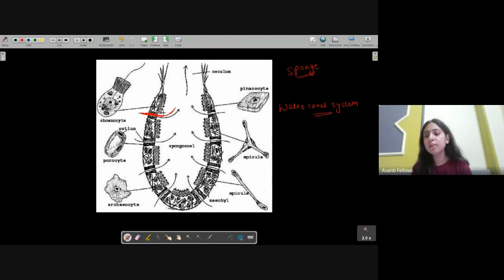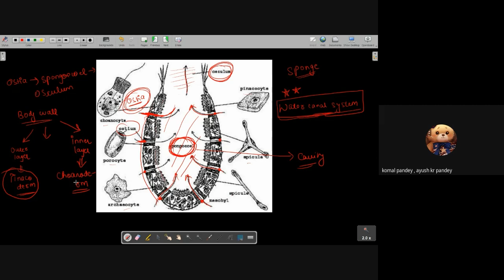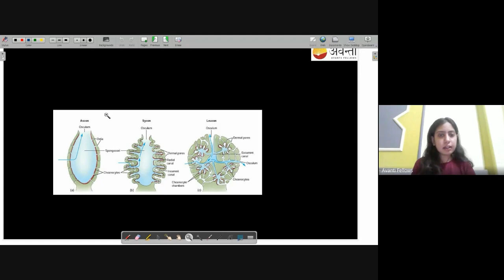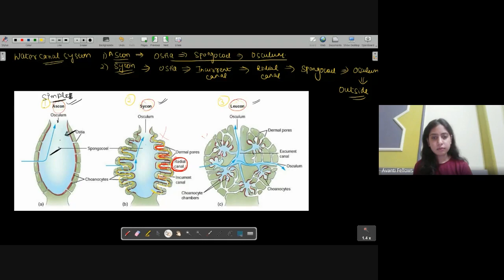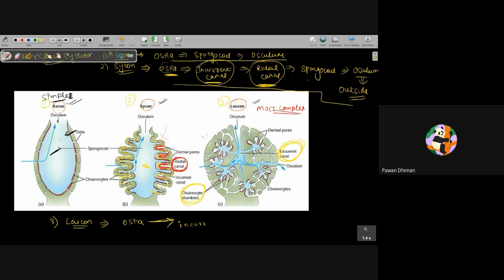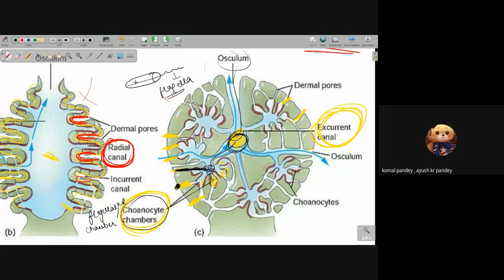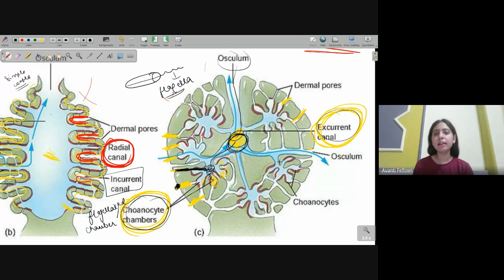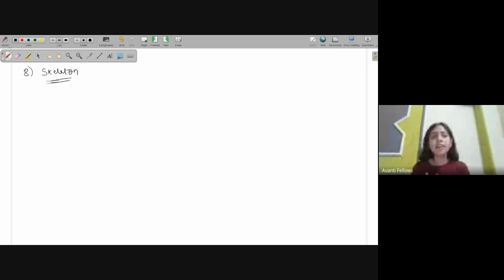Animal Kingdom L2 | 11th Biology | 28th April 2023